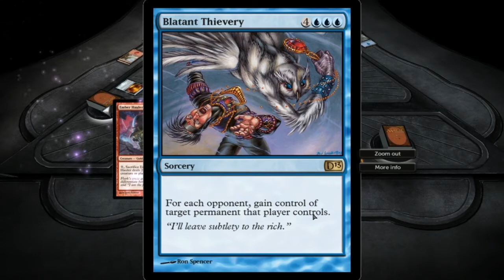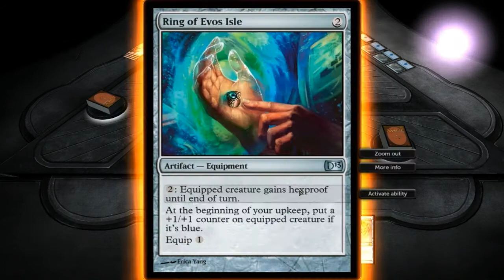Friday Night Magic - Match 1 - 27/07/12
Adam - Crosswinds
Johnny - Dream Puppets
Matthew- Goblin Ass Rape